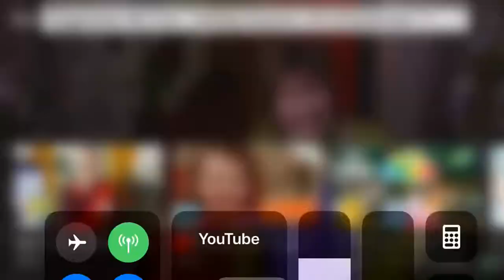Hello Honey Pie